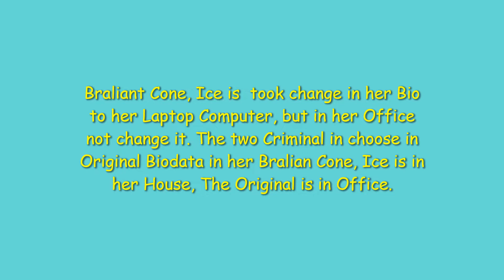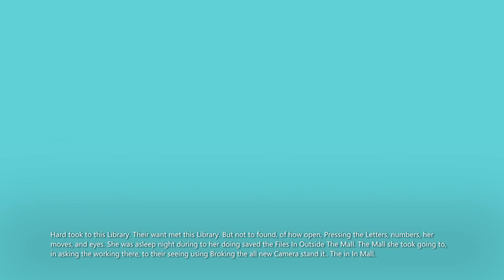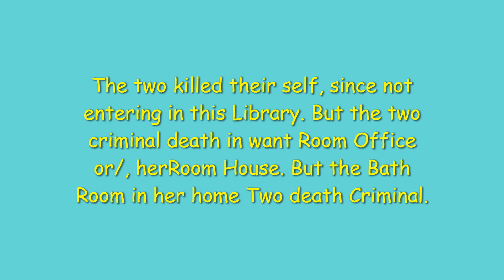Major In Her Library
No one can found is where the her how open it.
To her Progress, in death with an alive, to her Family first death before in her life, their her Family is mummies. Their seeing it to their doing it.